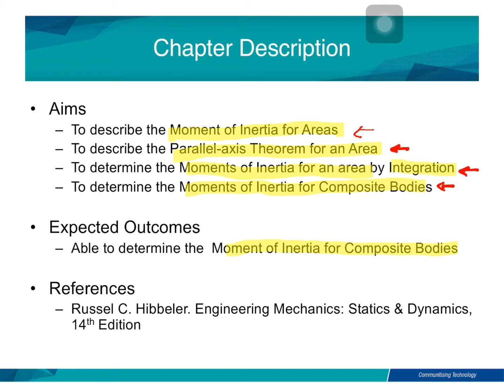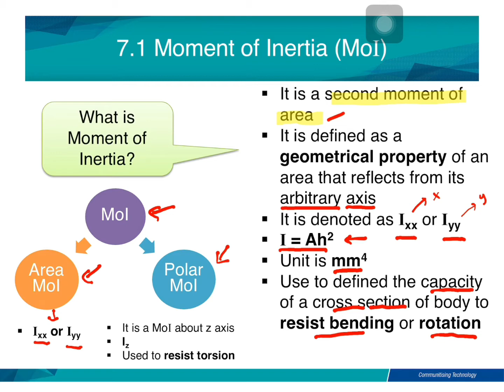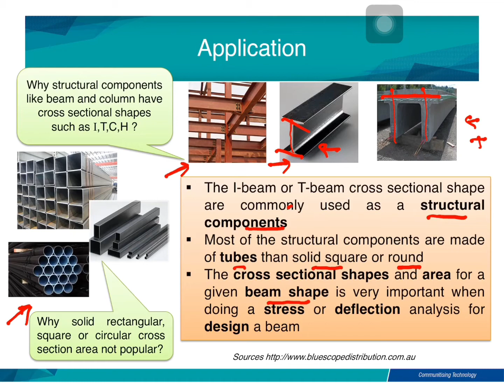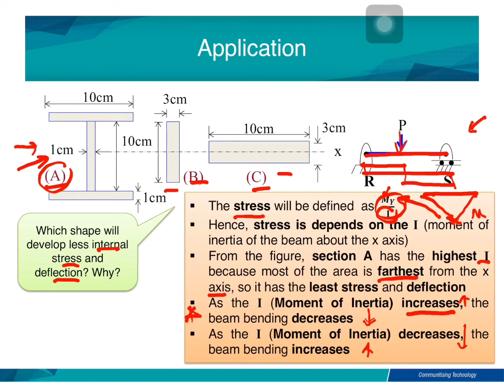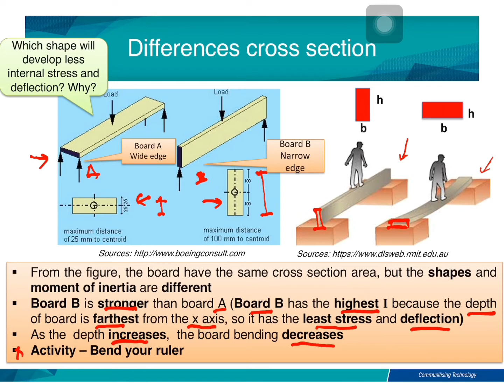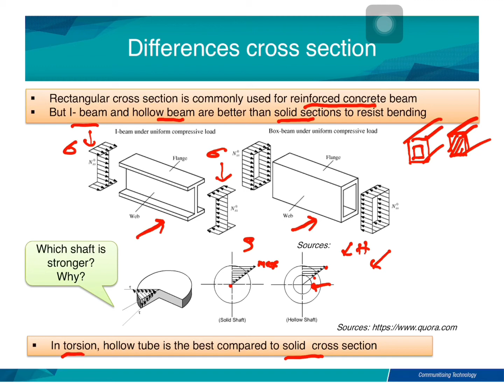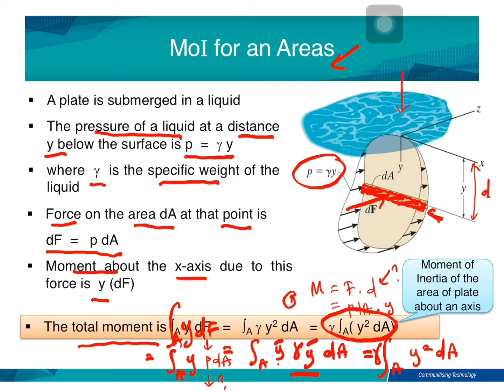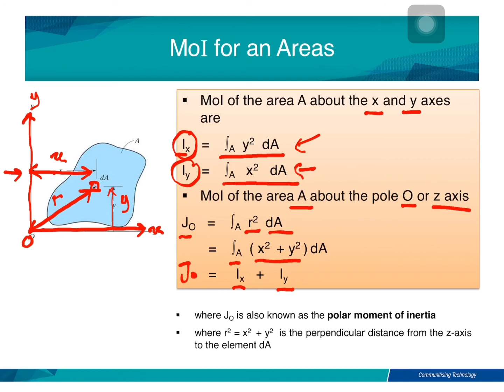Chap 7 Part I Moment of Inertia